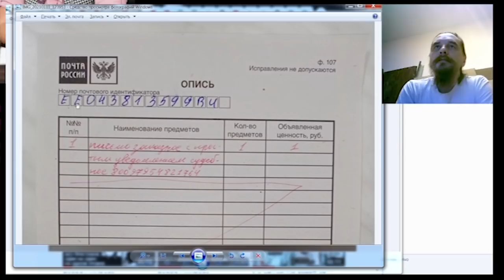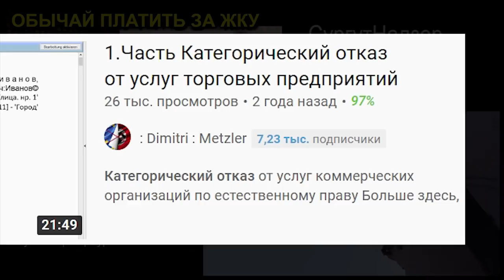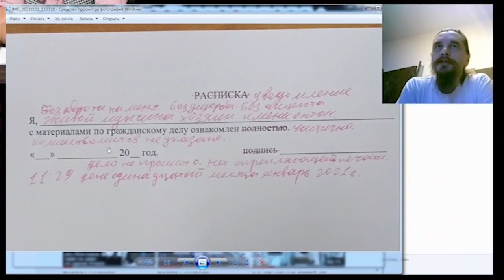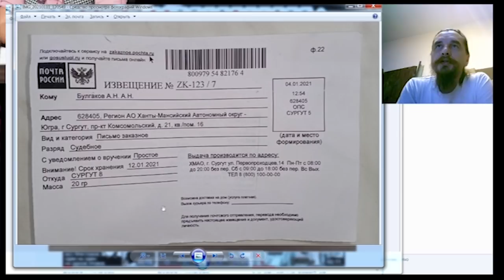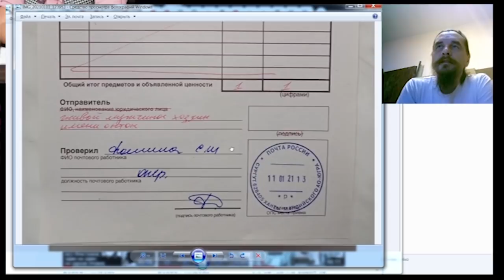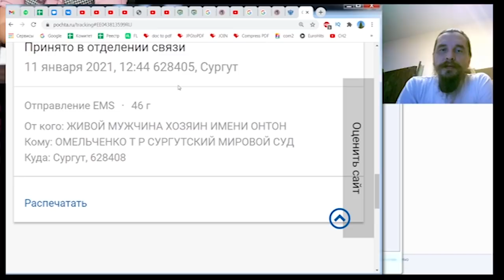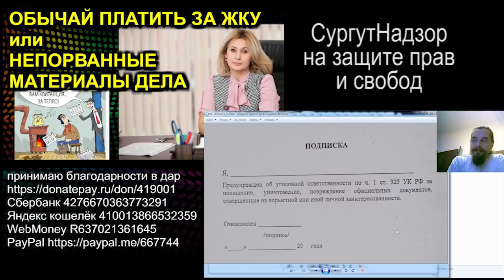ИГРА НА СТРУНАХ СИБИРЯКА или НЕ ХОЧУ УЧИТЬСЯ ХОЧУ БОРОТЬСЯ 2021.01.24 Сургут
позвонил Валентине из Балашихи получить добро на размещение её номера для всех, а получился интересный диалог про игру на мужских струнах :)

00:00 Начало
02:00 начало ролика, описание произошедшего
04:30 почта и почтмейстер
06:30 описание ситуации в суде
08:20 неверие в свои силы и принижение своих возможностей
11:00 о том что надо изменить подход, не надо бороться, надо учиться
12:30 где найти информацию о том что такое почтмейстер
13:50 обвинение онтона в хитрости и в том что он не даёт Волшебного рецепта победы
15:20 скажи что сделать, чтоб всё было хорошо, учиться при этом не хочу
17:30 как судейский беспредел действует на людей
18:30 хочу того не знаю чего
19:50 выяснение сути
21:40 о возврате письма на почте не вскрывая его
22:40 выяснение сути разговора
24:00 нахождение взаимопонимания.

на ты или на вы?

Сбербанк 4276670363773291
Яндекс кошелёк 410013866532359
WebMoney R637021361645